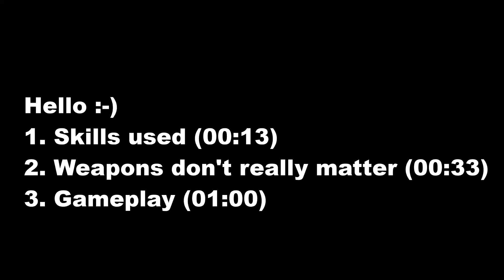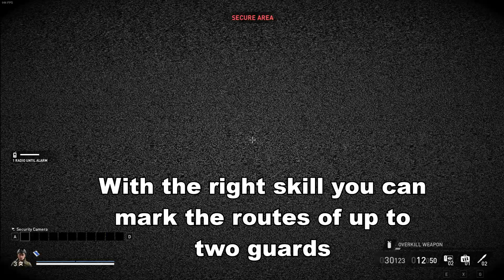Spec Ops Achievement - Payday 3 Overkill Solo Stealth Walkthrough No Documents challenge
Hey:)
I've been playing Payday 3 for a while now and while it surely isn't perfect, it is a lot of fun. Here's my walkthrough of one of the hardest achievements currently in the game, Spec Ops. You have to beat the final mission Touch the sky without eliminating any guards. Currently less than 0.5% of the players have this achievement. Maybe this video helps you in your runs :)